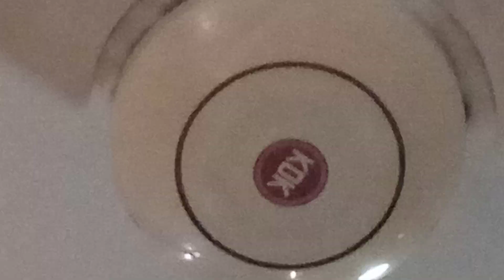another rare kdk wz60x ceiling fan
it located at same place of noddle place called "bakmi jalan v" in jakarta

also of this fan why its rare? because the kdk wz60x is the old or first then panasonic FEY153. also this kdk wz60x is wobbly too and you are see in my first kdk wz60x its not wobbly then this